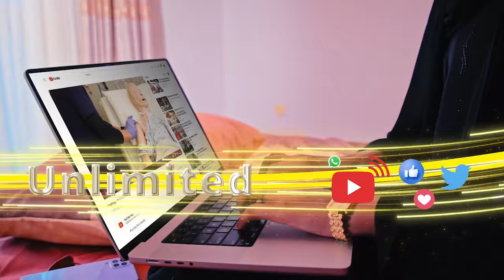Waligay Anigu Mucaarid baan Ahaa, Fanaankuna Doorasho ayuu leeyahay uu Xisbi ku Doorto''Xamda Qaali